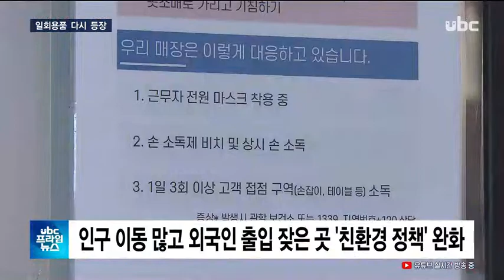"찜찜해요"..친환경 정책도 무릎꿇게 한 코로나19 20200212 [ubc울산방송]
"찜찜해요"..친환경 정책도 무릎꿇게 한 코로나19

 2년 전부터 카페나 식당 안에선 일회용 컵과 식기를 사용할 수 없게 됐는데요,

 코로나19가 같은 식기를
사용하다 옮을 수도 있다고
알려지면서, 사라졌던
일회용품이 다시 등장했습니다.

 (리포트)
 울산역 안에 있는 한 카페,
북적이는 매장 안에서 손님들이 머그컵 대신 일회용 컵에 담긴 음료를 마시고 있습니다.

 (현장음) "아메리카노 한 잔 매장 내에서 먹을 건데 일회용 컵으로 주문이 되나요?"

 (인터뷰) 이수지/서울시

"(다회용 컵이) 완벽하게 씻긴다는 보장이 없고, 어떻게 지금 감염이 되고 있는지 다양한 주장들이 있으니까 그런 점들이 불안하기도 하고."

((스탠드업:현행법상 매장 내에서 일회용품 사용을 금지하고, 이를 위반할 시 과태료를 부과하고 있는데요, 일회용 컵이 왜 다시 등장하게 된 걸까요?))

 코로나19 감염 우려가 전국을 덮친 만큼, 인구 이동이 많고
외국인 출입이 잦은 장소를
중심으로 친환경 정책이
완화되고 있는 겁니다.

 (CG-in) 환경부가 공항과 KTX역 안에 있는 카페와 식당에선
일회용품을 한시적으로 사용할 수 있게 했고, 현재 울산에선
울산역과 태화강역 두 곳에서
시행 중입니다. (OUT)

 (1/4CG)그밖의 매장에선
지자체장의 '규제 완화 대상
확대' 결정이 있어야만 매장
안에서 일회용품을 사용할 수
있습니다.(OUT)

 하지만 일반 매장에서도
고객들이 일회용 컵을 사용하는 비율이 크게 늘어났습니다.

 자원재활용법에는 어긋나지만, 코로나19 파장에 위생을
내세우는 고객 요구를 거절하기도 어렵다는 겁니다.

 (인터뷰) 카페 매니저/중구 성남동

"손님들이 매장에서 일회용 컵을 달라고 하는데 현행법상 맞지 않고, 코로나 바이러스로 우려되는 건 알겠지만 저희 매장에서는 매우 곤란해서."

 일회용품 사용이 다시
늘어나는 게 문제라는 시각에
대해, 환경부는 "일시적인
조치로, 감염병 '경계 단계'가 해제되면 원래 규제로 돌아갈
방침"이라고 밝혔습니다.